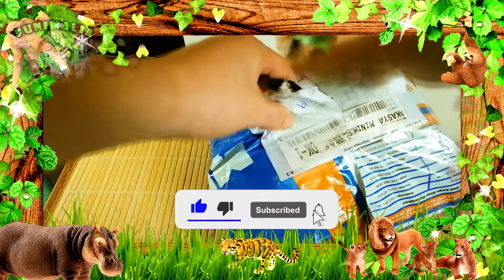Let's Unpack Today's Schleich Comers Together !!😍 / Animal figurines & Toys